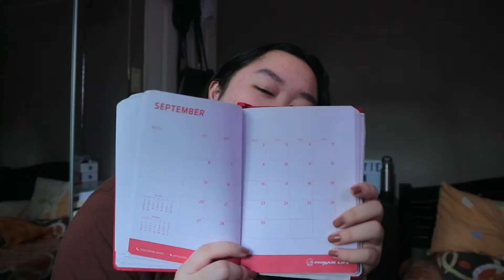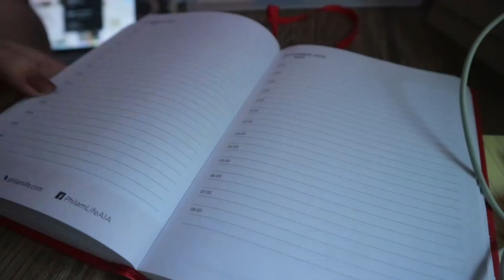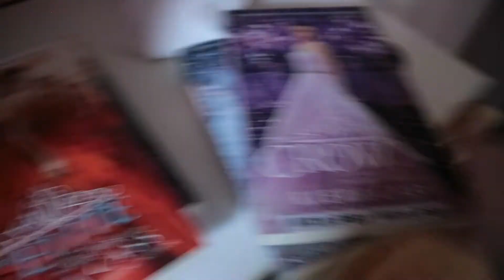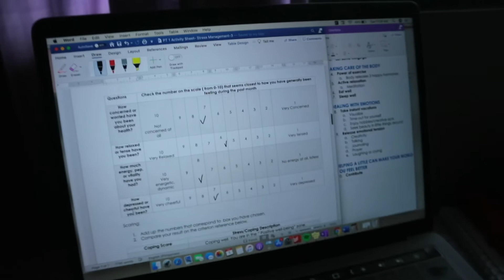day in the life of an online dlsu student || ep 01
hey guys! today i showed you my day during online classes :) all the links that i mentioned are down below!

stay safe and wear your masks !!